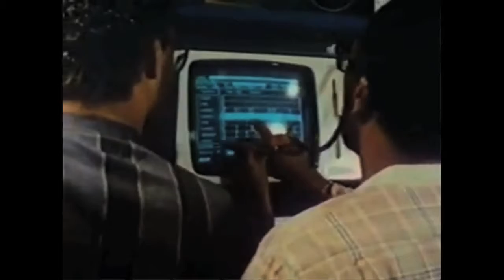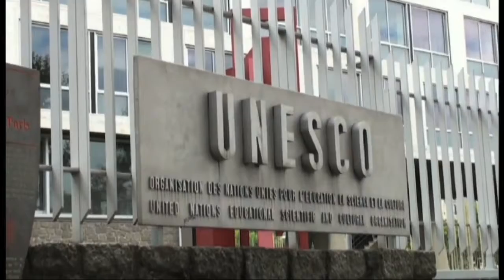California African-American Museum Honoree Video, 2013